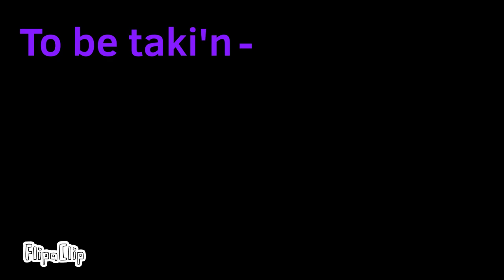The pirate queen's cave is the worst! (Anim)